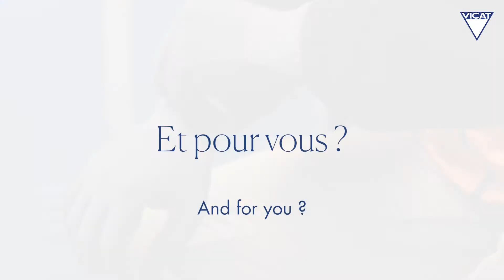La santé et la sécurité au travail (2022)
Cette année, la Journée mondiale de la sécurité et de la santé au travail porte sur le thème : "Agir ensemble pour instaurer une culture positive de la sécurité et de la santé".

Chez Vicat, la sécurité et la santé sont une priorité, nous sommes tous plus que jamais concernés par ces enjeux.

À cette occasion, les collaboratrices et collaborateurs présents dans nos 12 pays d'implantation se sont mobilisés avec enthousiasme pour instaurer une culture positive de la sécurité et de la santé.